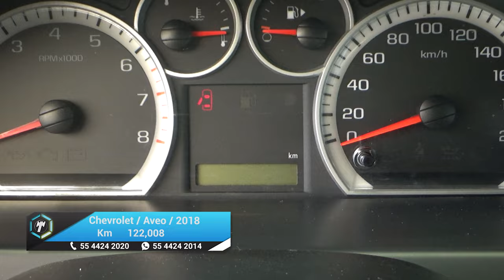Chevrolet / Aveo / 2018 - 21696